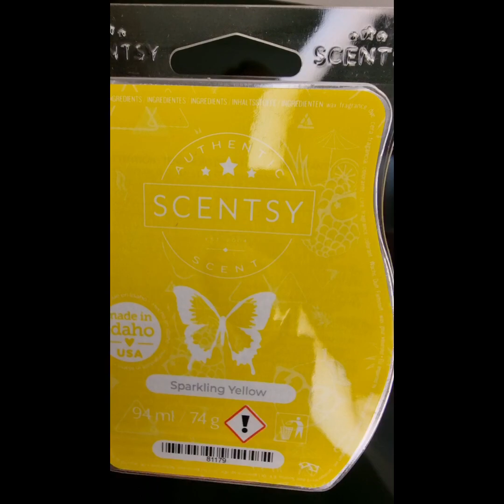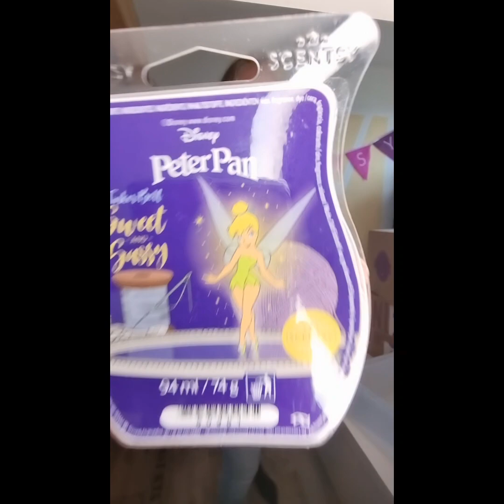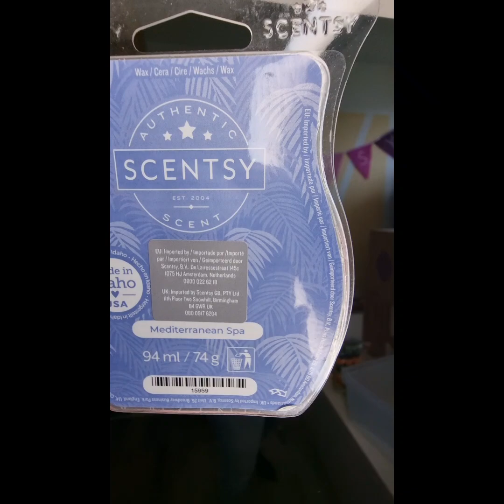💜Scentsy club unboxing💜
🥰Hier findest du auf einen Blick weiter Infos zu mir, WhatsApp, Instagram, Facebook, selbst Berater/in werden, Angebote, Scentsyclub & meine eigene Scentsy Geschichte 🥰